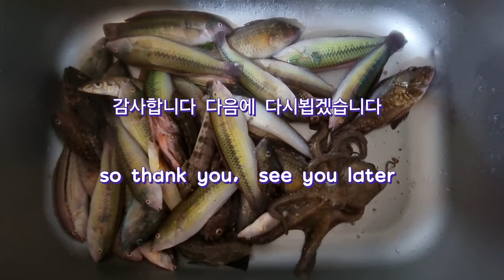안개비 내리는 능포에서 낚시중 문어가